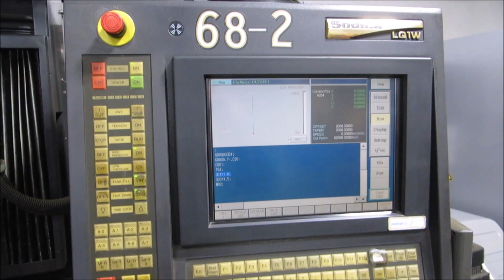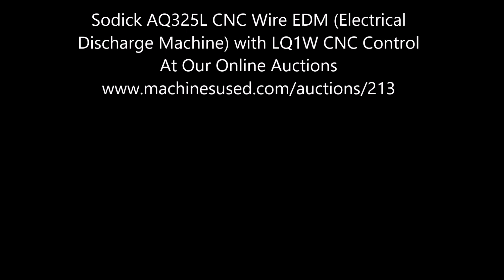Sodick AQ325L CNC Wire EDM (Electrical Discharge Machine) with LQ1W CNC Control @ machinesused.com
Lot 140 - Sodick AQ325L CNC Wire EDM (Electrical Discharge Machine) with LQ1W CNC Control

Equipped with: Sodick LN1W CNC Control, Power Supply, Control Pendant, Subersible Cutting with Tank, Chiller, Dielectric System and Filters, Wire Guides, Work Rails.